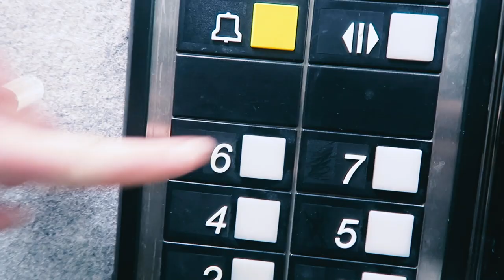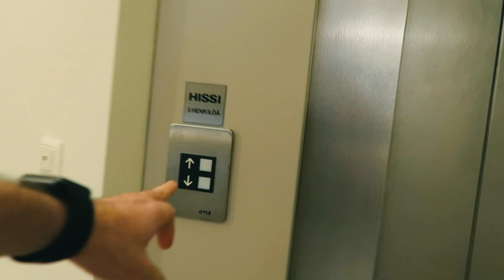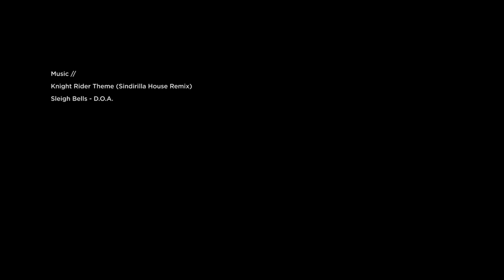Bike commuting in Finland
I've kinda made a promise to myself to bike to work whenever possible. no matter the weather.